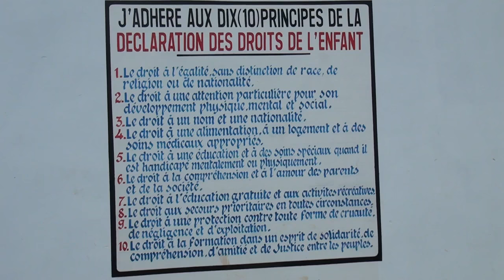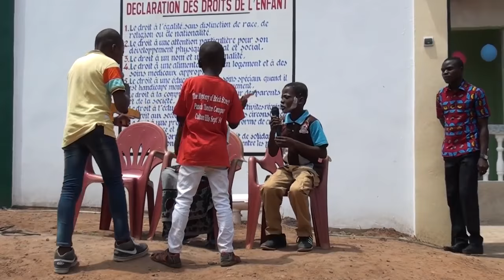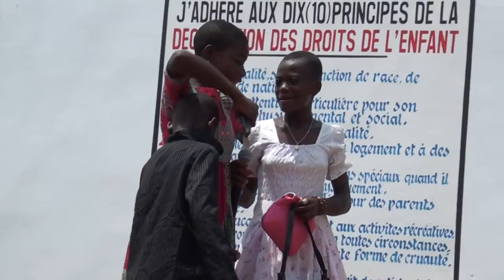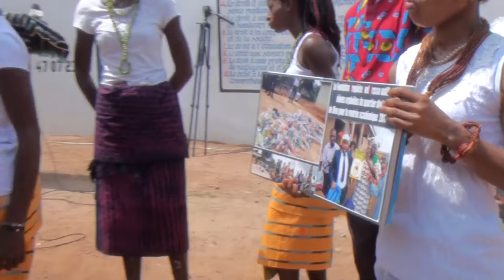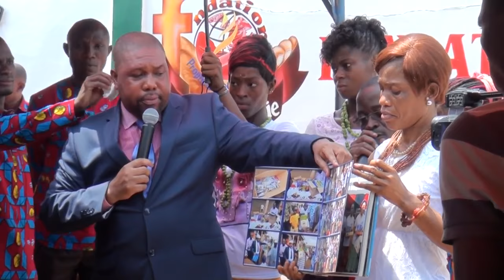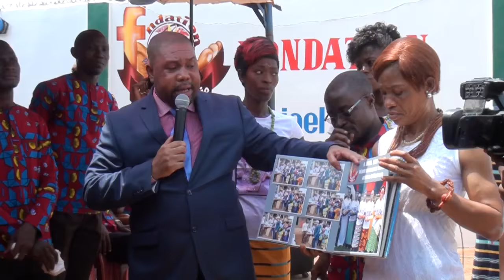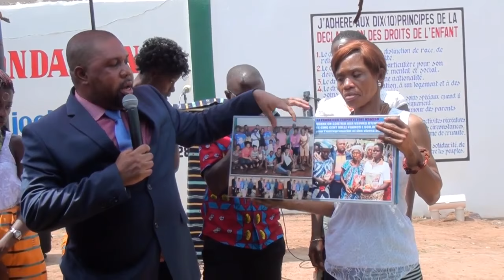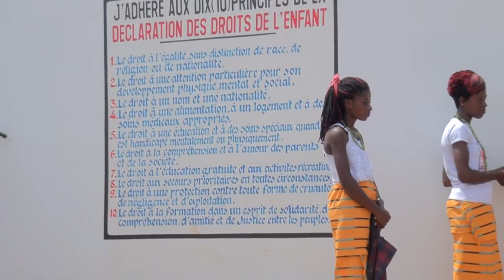INAUGURATION ORPHELINAT (Espoir de Vie) "Cérémonie d'ouverture" Mercredi 15 Févier 2017